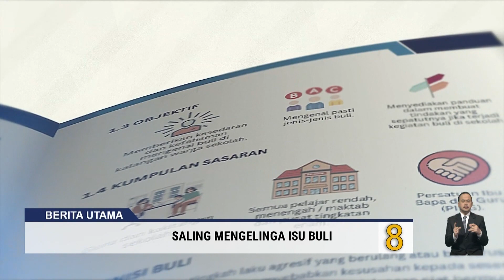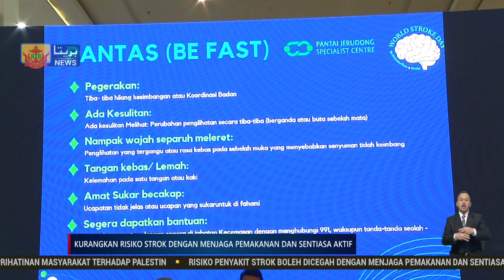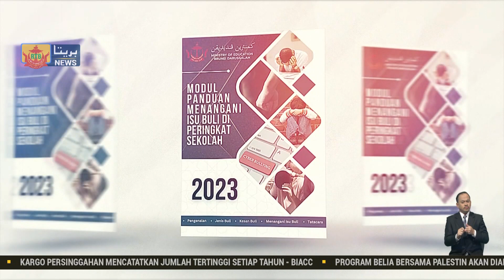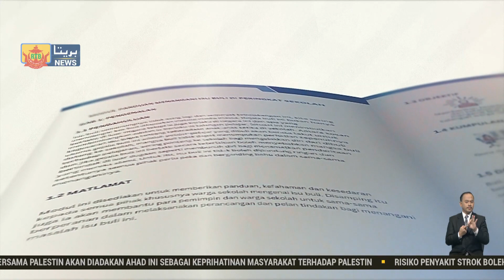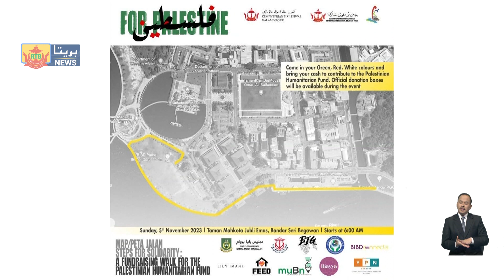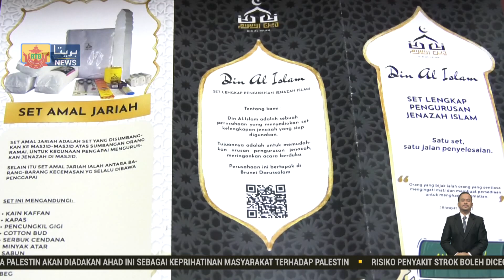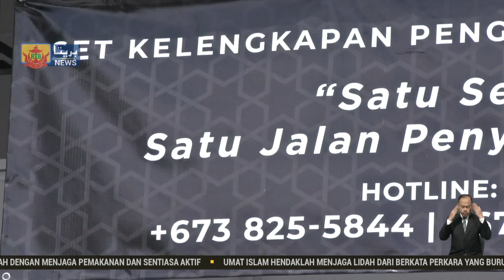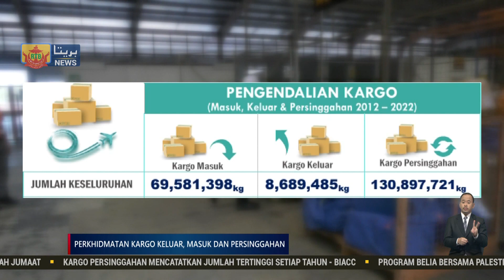Berita Perdana, 03 November 2023